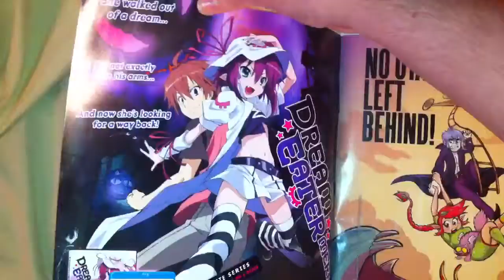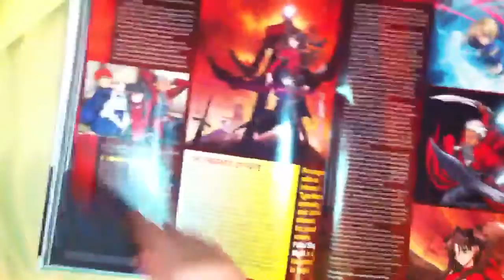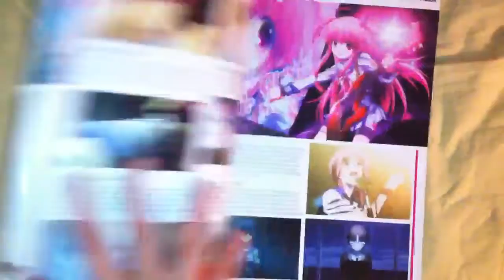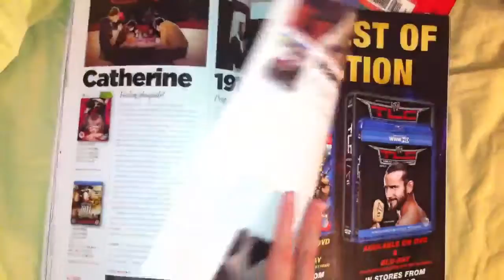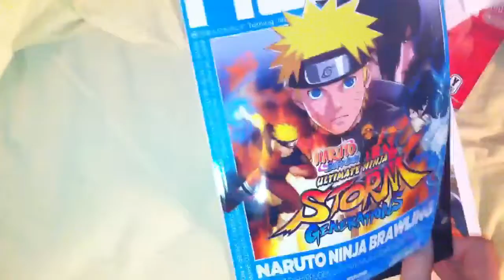Otaku USA And Neo Anime Magazine Apr.27th,2012 Pt.1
Neo Anime Magazine Issue #96-$8.99

Otaku USA May or June Issue-$5.99

Total-$15.72

Recorded May.19th,2012